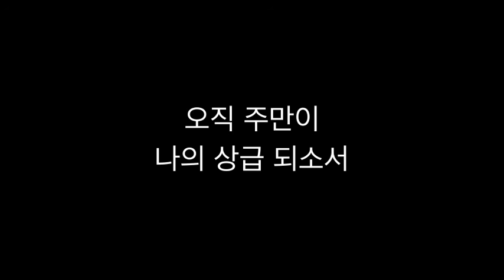주님만으로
(참고악보-엘페이지)